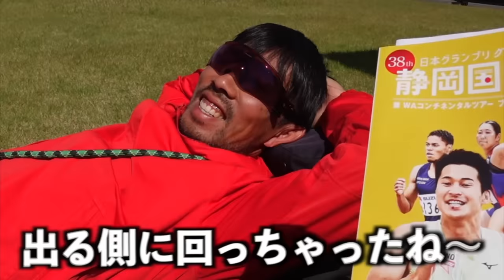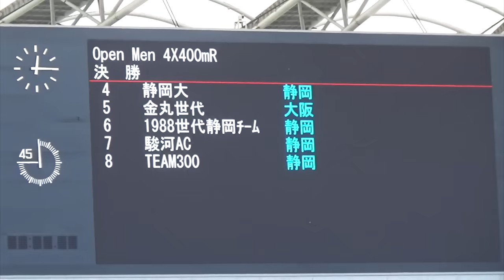【世界記録】元日本代表選手集めてリレーしたらとんでもない記録が出ましたwwwwww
編集TKD

※今回の撮影はメディア申請をしており、特別な許可を得て撮影しております。